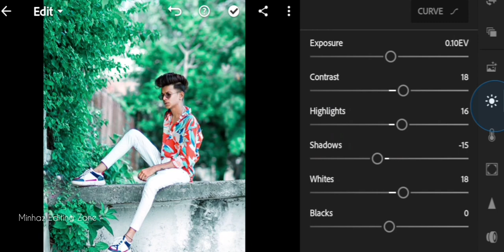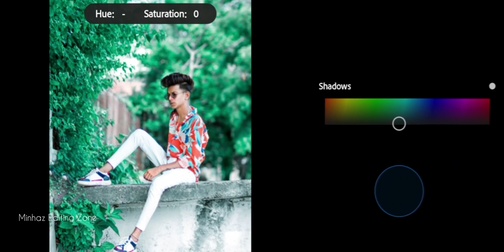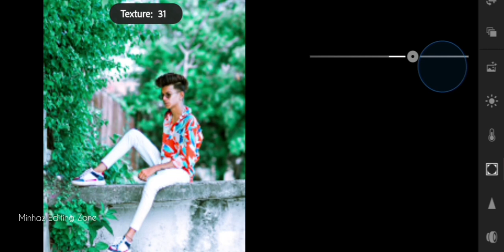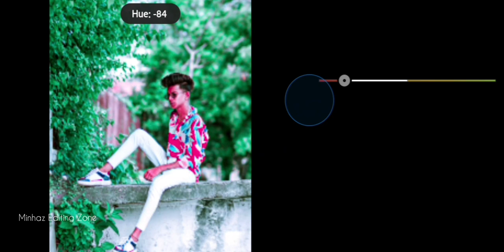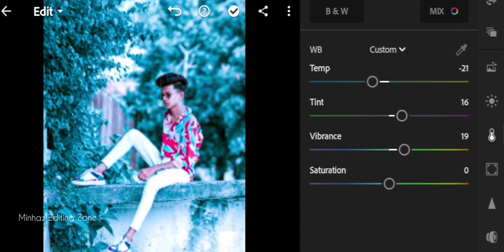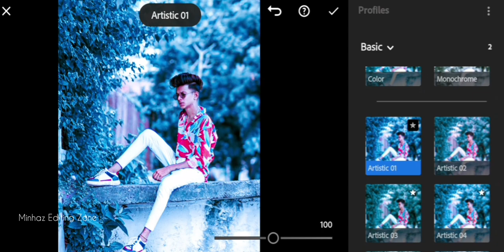Lightroom Free_Blue Preset | Retouching Photo Editing Tutorial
For...

-Lightroom Moody Colour grading
-Lightroom Presets Creating
-Snapseed photo editing
-Snapseed Realest Colour grading

App links.

-Search Way _Or Tags 😯
-For Lightroom Photo Editing

-For Snapseed Photo Editing